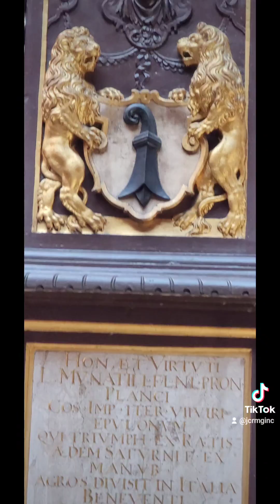JCRMG INC -Your Home Buying Journey. Keys to your Home.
JCRMG INC -Your Home Buying Journey. Keys to your Home. or call us toll-free at 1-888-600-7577 to take advantage of our exclusive mortgage loan options.